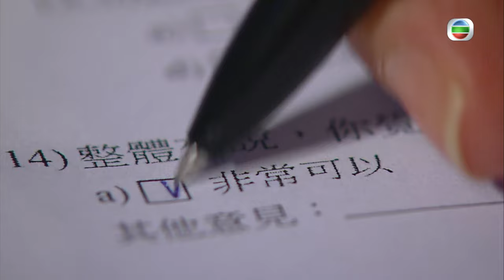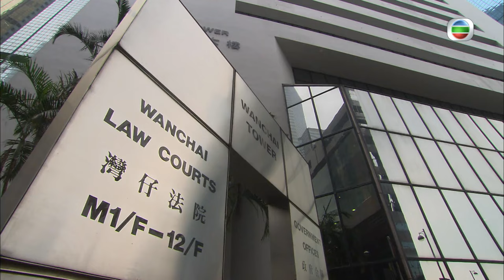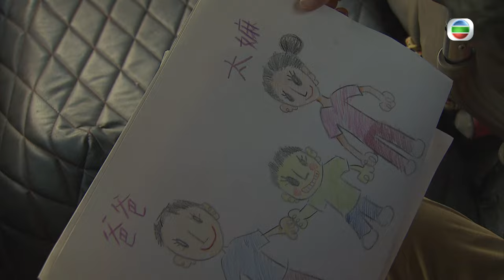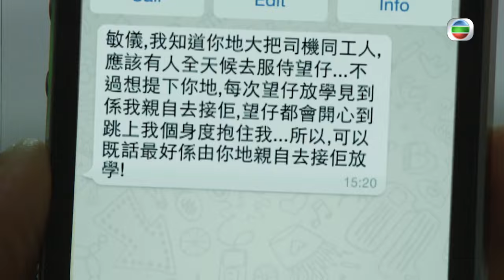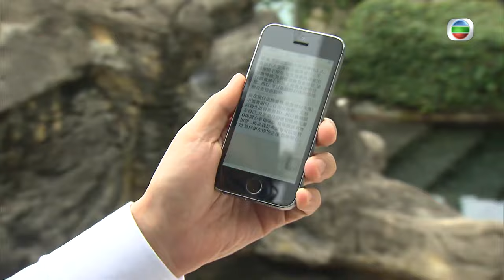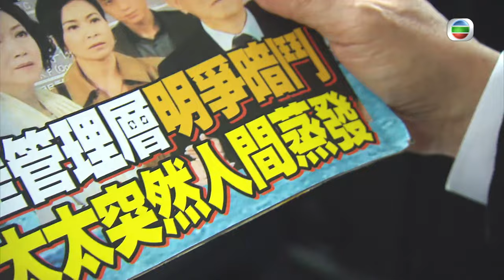[Eng Sub] | TVB Romance | Rear Mirror 載得有情人 19/20 | Wayne Lai Louisa So Natalie Tong | 2014